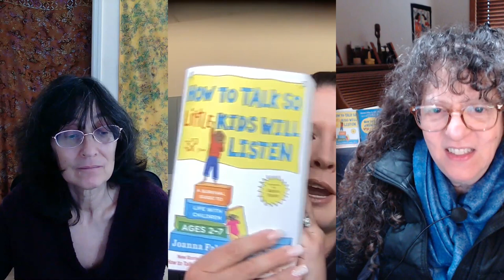How to Talk so Kids Will Listen with Julie King & Joanna Faber, Episode #19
In this podcast, Julie King and Joanna Faber, authors of the ground-breaking book How to Talk so Little Kids Will Listen: A Survival Guide to Life with Children Ages 2-7 discuss how parents can more effectively communicate with their children, and what roadblocks prevent constructive conversations from unfolding between parents and children. The heartfelt and comedic episode delves into concrete examples inspired by Tammy's own communication blunders with her own children, and brings Julia & Joanna's content to life.
Check out a sneak peek at their book "How to Talk so Little Kids Will Listen" with a FREE PDF on Tools for Handling Emotions & Engaging Cooperation

Get an all-access pass to ICP's content and join the Institute’s membership platform today
The Institute has over 90 accredited courses and workshops on parenting and children’s mental health (including certificates of completion & our certification program)! You also have access to live webinars, parenting scripts, printables, and conferences!

For all the professionals out there looking for effective ways to work with children & teens in a mental health setting, we also have a Professional Membership includes over 30 child & adolescent counselling courses, 15 general mental health courses, case notes templates and consent forms, bi-monthly group consults and access to live workshops and webinars- all included in one fee!